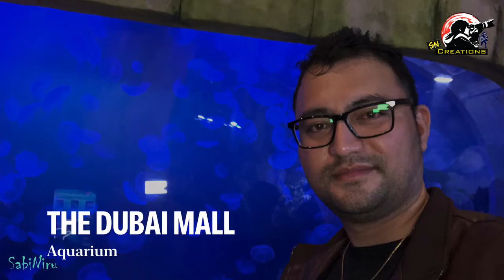World Largest Mall -The Dubai Mall | Dubai Aquarium & Underwater Zoo | Burj Khalifa | Dubai Fountain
Dubai Mall is the world largest shopping mall located near to the world
tallest skyscraper known as Burj Khalifa opened on 4th November 2008.
The Mall inside has over 14,000 free day parking spaces across 3 car parks,
with valet services and a car locator ticketing system.

Dubai Aquarium & Underwater Zoo is located on the Ground Level of the mall
which is the largest suspended aquariums in the world. It houses thousands
of aquatic animals, comprising over 140 species.

Burj Khalifa, earlier known as Burj Dubai which is located in downtown
Dubai At over 828 metres (2,716.5 feet) and more than 160 stories, Burj
Khalifa holds the following records:
Tallest building in the world
Tallest free-standing structure in the world
Highest number of stories in the world
Highest occupied floor in the world
Highest outdoor observation deck in the world
Elevator with the longest travel distance in the world
Tallest service elevator in the world

Hope you are enjoying by watching this video. thanks a lots...

We tried to share about :
1. Tour & Travel
2. Technical tips & tricks
3. Entertainment & much more...

# sabiniru
All contains are copy right © Will be back soon with Next Video..